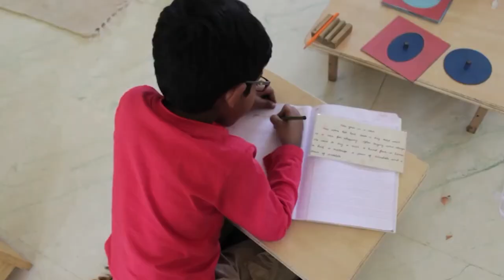MONTESSORI E.M. SCHOOL-Guntur I Admissions open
Step in for the best schooling experience in Guntur
MONTESSORI E.M. SCHOOL
An International System Of Education
by Keralites, Recg.by Govt. of AP

Main Campus: 4th Lane, Lakshmipuram
Guntur - 522007
Branch: Back side of SBI Main Branch,
Nagarampalem, Guntur - 522004